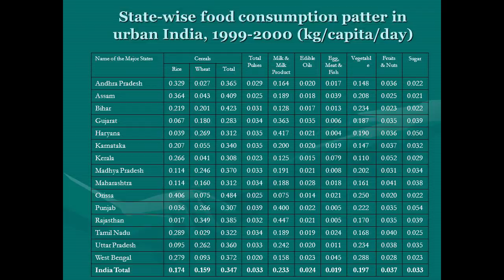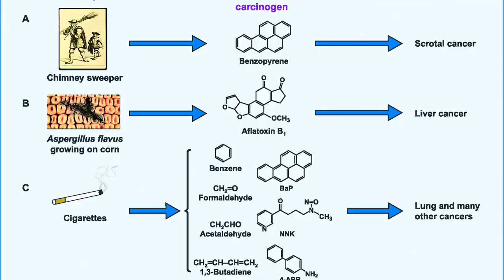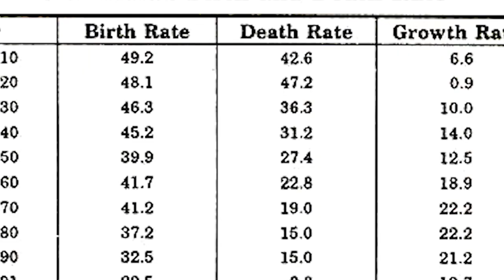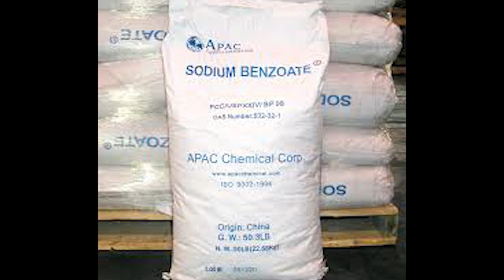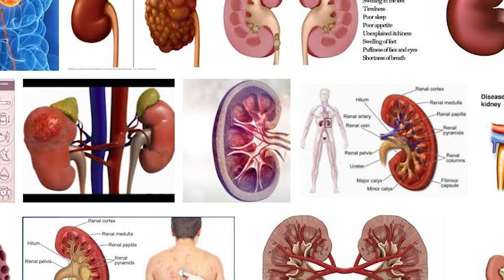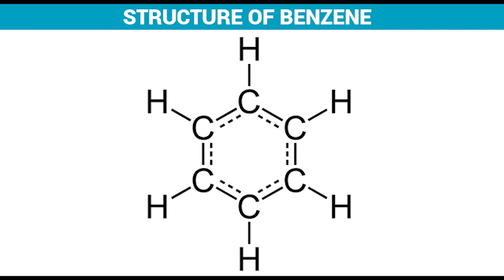മീനിലെ വിഷം നമ്മളെ എങ്ങനെ ബാധിക്കും | HOW ADULTERATION OF FISH AFFECTS OUR HEALTH| MLIFE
FISH IS THE PRIMARY FOOD ITEM OF KERALA .ALMOST 85 PERCENTAGE OF PEOPLE IN KERALA USES FISH AS THEIR FAVORITE FOOD ITEM.

On June 24, fish lovers in Kerala were in for some worrying news. 6,000 kg of fish was seized at the state border checkpost at Walayar in Palakkad. The seized fish, mainly prawn and shrimp being brought in from Andhra Pradesh, were found to be laced with formalin, a carcinogenic substance.

This was done as part of Operation Sagar Rani led by the Joint Food Safety Commissioner (Administration), Food Safety Intelligence officials from Kozhikode and Ernakulam, and the district Food Safety Squad in Palakkad.

To add to this, 9,500 kg of prawn was seized on Monday night from Thoothukudi and Kanyakumari. The shipment, on its way to Kollam in Kerala, is also believed to be laced with formalin.

But what is this substance and why is it causing so much panic among fish eaters?
What is formalin?

Formalin is derived from formaldehyde, which is a substance that is carcinogenic to humans. Mixed in the right proportion with water, the paste is used for embalming and preventing the decay of dead cells. Formalin ,which contains 37–40% formaldehyde, is used in mortuaries and labs.

How does formalin affect humans?

There are several risks associated with ingesting formalin – having even 30 ml of a solution, which contains as little as 37% formalin, can kill a fully grown adult. Once ingested, formalin releases toxins into the body, and the sustained ingestion of formalin can eventually lead to cancer.

The fish that the people in Kozhikode district  consume is preserved with toxic chemicals, mainly sodium benzoate. This has been found from the 47 fish samples collected by the officials of Food Safety and Standards Authority of India (FSSAI) from various parts of the district. Benzoate can cause several diseases, including Parkinson's, genetic disorders and destruction of cells. The FSSAI officials conducted inspections during the last few days at the fish markets and other fish outlets as part of 'Operation Sagar Rani,' a state-level initiative in the wake of widespread complaints about adulterated fish being sold.

Adulterated food and its health hazards

FNB News - Effects of food adulteration on human health

Common Food Adulterants and their Effect on Human Health

Food Adulteration and its Effect on Health

 Health Hazard of Food Adulteration

Festival sweets and health hazards of adulterated contents

Hazards of New Technology in Promoting Food Adulteration

Food adulteration: A serious health risk for Bangladesh

Most Indians drinking adulterated milk

Chemicals in Bangladeshi Food and Health Hazards

Methods for Detection of common adulterants in food

food adulteration facts, information, pictures

Fish preserved in toxic chemicals in Kozhikode

ADULTERATION OF SEA FOOD

Melamine in fish feed and implications for safety of aquaculture

5 Adverse Impacts of Food on Human Health

Formalin Crime in Bangladesh

Food Adulteration and how it affects you

Fish toxins

Ciguatera Fish Poisoning: Ciguatera Toxin Symptoms & Treatment

Fish poisoning - including symptoms, treatment and prevention

Poisoning - fish and shellfish: MedlinePlus Medical Encyclopedia

Treatment for Common Type of Fish Poisoning Is Discovered

Ciguatera Fish Poisoning - NORD

Fish Poisoning and Shellfish Poisoning

Fishing with Poisons - Primitive Ways

Fish-Poison Plants - jstor

fish
fishing
fish tank
fishing fails
fish trap
fish feed and grow
fish fry
fisher
fishing knots
fishing songs
fish tacos
fish curry
fish hooks
fish song
fish and chips
fish aquarium
fish and cook
fish attack
fish alive
fish and poi
fish asmr
fish animation
fish ai
fish and grits
a fish tale
a fish called wanda
a fish story
a fish out of water read aloud
a fish called wanda otto
a fish tank
a fish called selma
a fish called kine
a fish giving birth
a fish song
fish boy
fish bowl
fish braid
fish breeding
fish biryani
fish big
fish band
fishbowl slime
fish bites
fish beach
fish drawing
fish dance
fish dishes
fish dying
fish dissection
fish diet
fish dreams
fish dinner
fish died
fish diy
d fishman
d fisher
d fisher 0.4
d fish and chicken food truck
captain d's fish
captain d's fish recipe
vitamin d fish
initial d fish
3d fish
fish eggs
fish eats
fisheye
fish eats cat
fish eats bird
fish ed
fish eats dog